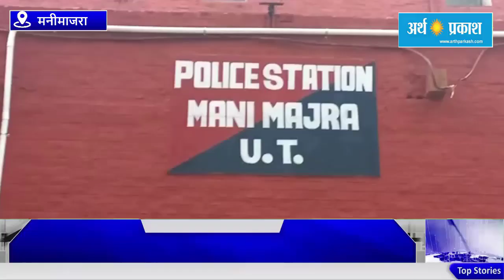मनीमाजरा थाना को मिली बड़ी सफलता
मनीमाजरा थाना पुलिस को उस वक्त बड़ी सफलता मिली जब पुलिस ने वाहन चोरी के मामले में दो आरोपियों को गिरफ्तार किया पकड़े गए आरोपी की पहचान सेक्टर 45 बुरैल के रहने वाले 29 वर्षीय करण कुमार और मनीमाजरा के रहने वाले 25 वर्षीय गौतम राज के रूप में हुई है। पुलिस ने मामले में आरोपियों के कब्जे से चोरी की गई एक अल्टो कार  एक एक्टिवा, एक मोटरसाइकिल और तीन एलइडी बरामद की है